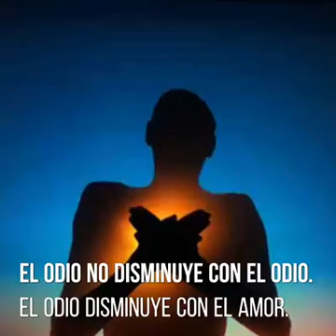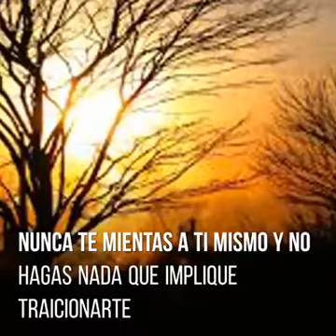Mientras tú sepas quien eres no tienes nada que demostrar